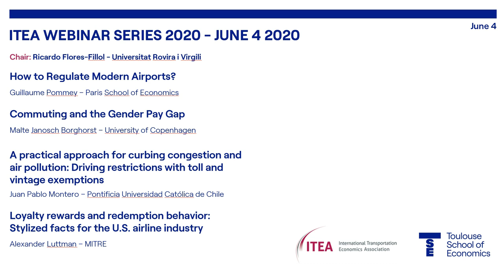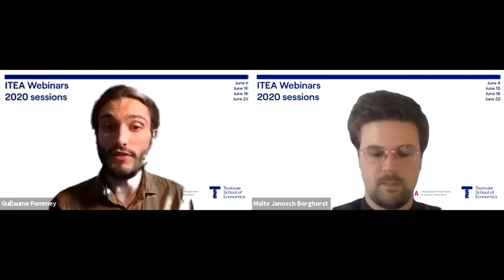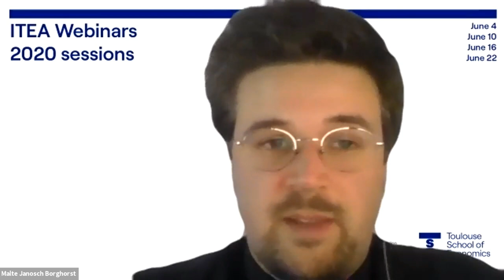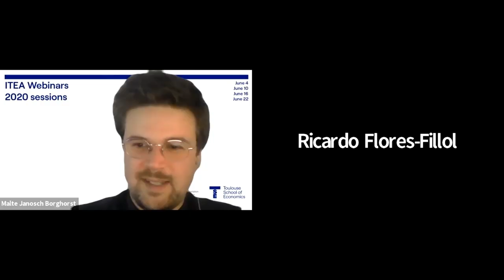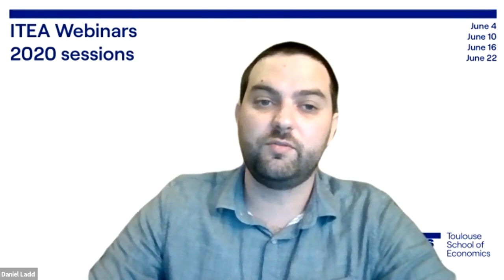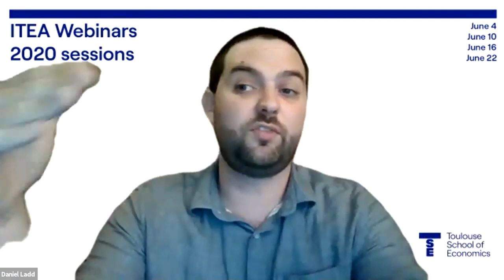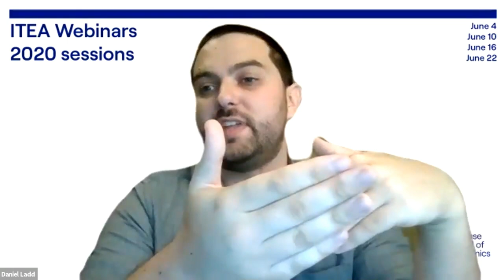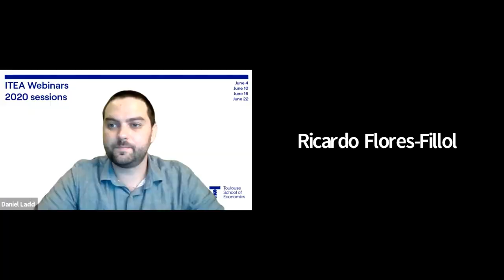ITEA 2020 Webinar Series - 1st Session - June 4 2020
Chair: Ricardo Flores-Fillol - Universitat Rovira i Virgili

How to Regulate Modern Airports? - Guillaume Pommey – Paris School of Economics

Commuting and the Gender Pay Gap - Malte Janosch Borghorst – University of Copenhagen

A practical approach for curbing congestion and air pollution: Driving restrictions with toll and vintage exemptions - Juan Pablo Montero – Pontificia Universidad Católica de Chile

Loyalty rewards and redemption behavior: Stylized facts for the U.S. airline industry - Alexander Luttman – MITRE